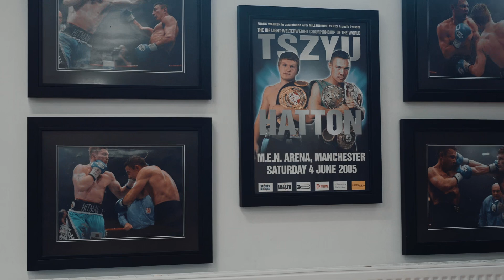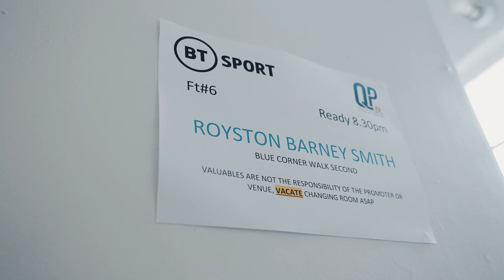Royston Barney Smith - ‘inside performance’ episode 8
Behind the scenes of Royston Barney Smith latest training camp and fight night. First time Royston has seen past the first round in about a year. He’s last 3 fights combined haven’t lasted 3 minutes! Good for him to get some rounds in and gain some invaluable experience